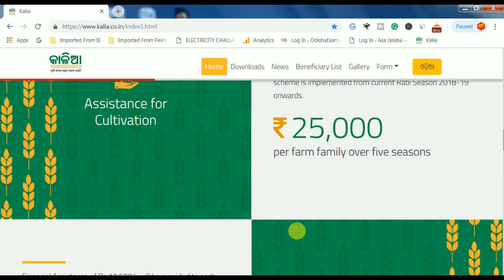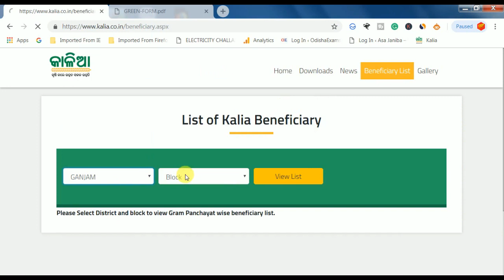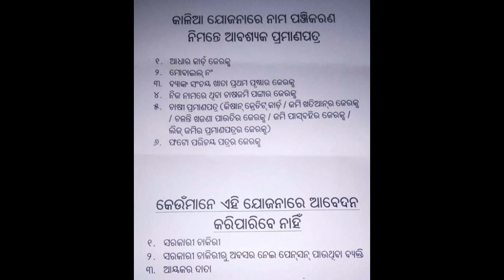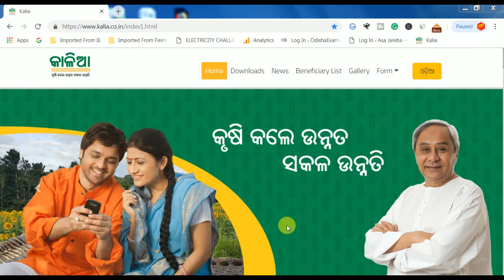Kalia Yojana - Required Documents and Eligibility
Video About: In this video, you can know who is eligible for Kalia Yojana and who is not eligible for Kalia Yojana, and which documents are required for Kalia Yojana. How to get Kalia Yojana form.

Note: Before applying please read the instructions and go through the official website of Kalia Yojana.